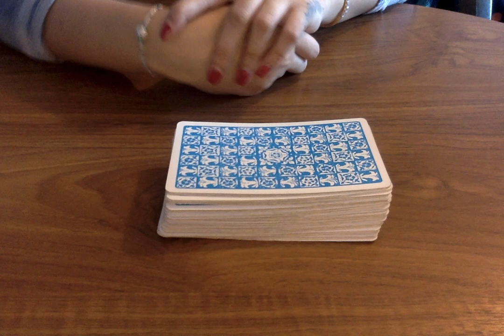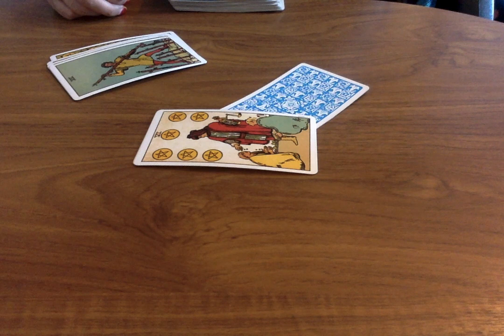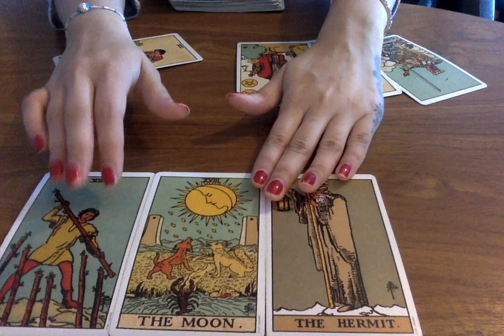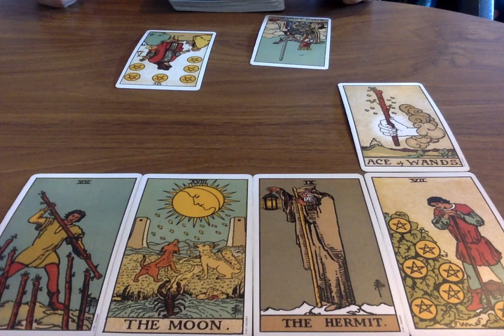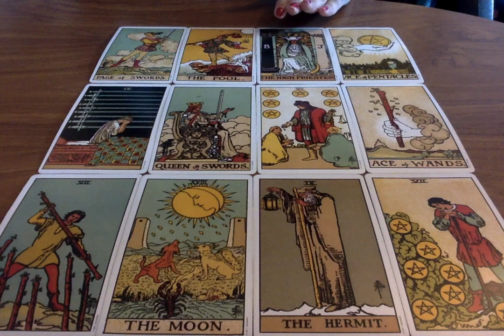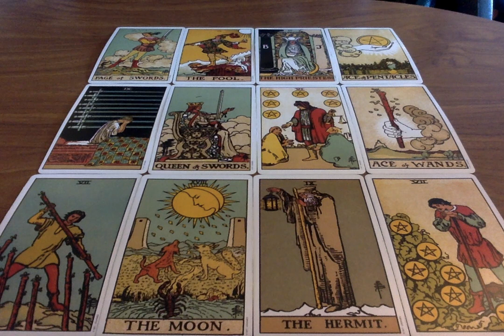SCORPIO LOVE *SHOULD YOU WAIT?* NOVEMBER 2019 😱❤️ Psychic Tarot Card Love Reading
🌟SOME OF MY FAVOURITE TAROT DECKS AND RECOMMENDATIONS:
Everyday Tarot
After Tarot
Neo Tarot
Kawaii Tarot
Fountain Tarot
Ok! Tarot